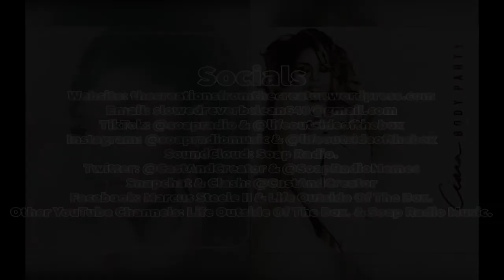Ariana Grande x Ciara - Nasty Party (nasty x Body Party) (Mashup) (Slowed Down Clean Version)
Nasty Party Slowed & Cleaned. 🧼 I don’t own this song. 🎵

Credit: @amorphousishere